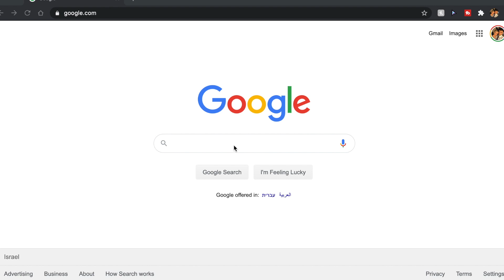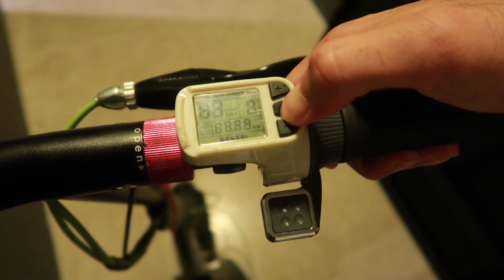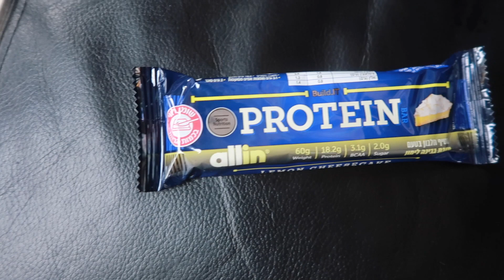WHAT I EAT IN A DAY AS A PROFESSIONAL ATHLETE!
What I eat in a day as a professional basketball player overseas. Fueling the body for the game is very important. Find out what I eat in a day as a professional athlete.
God Bless,
EB

AMAZON STORE FRONT: